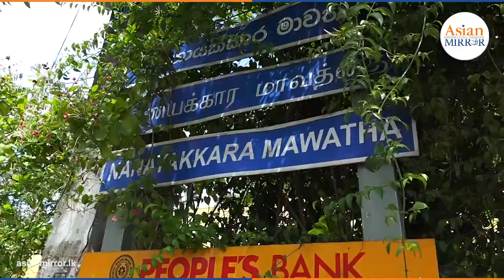ඔබේසේකරපුර ජනතාවට මිහිපිට අපාය පෙන්නන පෝට්සිටියේ බට ලයින් එක බලන්න හර්ෂ යයි | Harsha de Silva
මනුස්සයෙක් යටවෙලා මැරෙනකන්ද ඉන්නේ මේ  පාර හදන්න
ඔබේසේකරපුර ජනතාවට මිහිපිට අපාය පෙන්නන පෝට්සිටියේ බට ලයින් එක බලන්න හර්ෂ යයි  | 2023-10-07